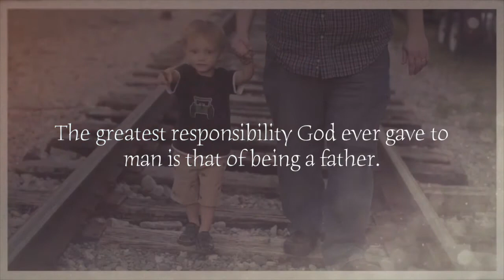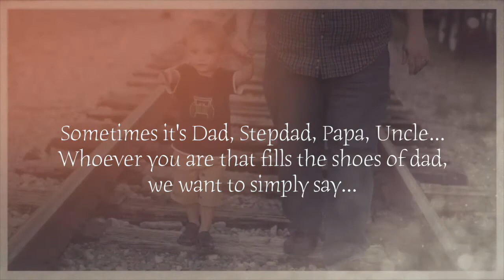A Good Father - June 17, 2018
This message is from Father's Day 2018.  Here, Pastor Hilton opens scripture to look at the characteristics we find that make up a Godly father.  We hope this message encourages you.